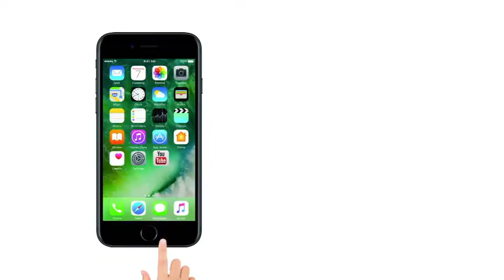Anil Kapoor on Sonam Kapoor Wedding | We will share everything at the right time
Sonam Kapoor is likely to get hitched to Anand in the month of May. Of late, the speculations of the destination of their much-awaited wedding have been doing the rounds. However, as per recent developments, the two are likely to get married in Mumbai itself and the preparations for the same have already begun.